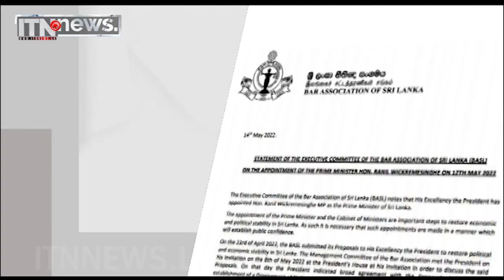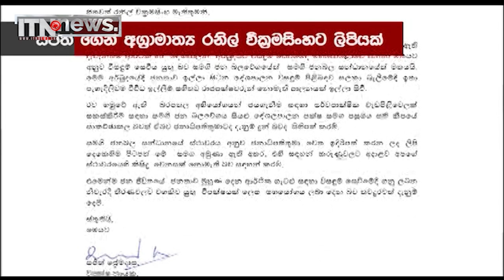පොහොට්ටුවේ සහාය අගමැතිට